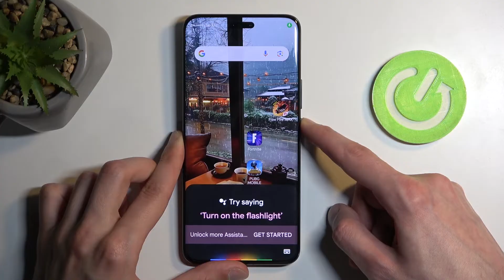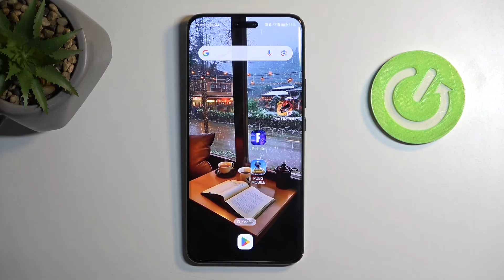Honor Magic 6 Pro Wipe Cache Partition - Clearing System Cache on Honor Magic 6 Pro device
For a comprehensive overview of your Honor Magic 6 Pro,

This tutorial will show you how to wipe the cache partition on your Honor Magic 6 Pro, which can help resolve performance issues and free up space without losing your personal data. Learn the simple steps to clear your system cache effectively.

How to wipe cache partition on Honor Magic 6 Pro? What is cache and why should it be cleared on Honor Magic 6 Pro? How to clear system cache on Honor Magic 6 Pro? What are the benefits of wiping cache on Honor Magic 6 Pro? How to improve device performance by clearing cache on Honor Magic 6 Pro? How to free up space without deleting personal data on Honor Magic 6 Pro? How to perform cache wipe on Honor Magic 6 Pro?